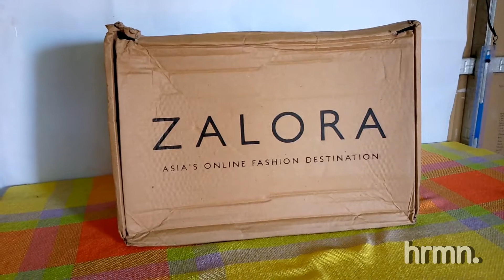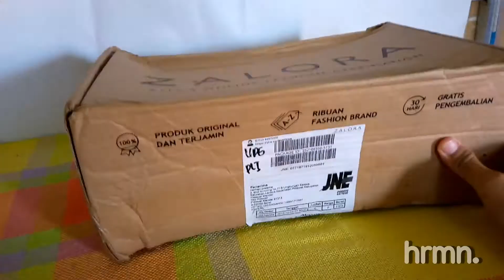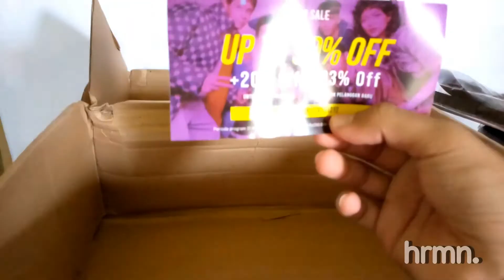Unboxing Package ZALORA Harbolnas Seharga 350rb an | Pengalaman Belanja di App ZALORA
Ini hanya Unboxing package dari Zalora..

Silahkan berbelanja di App Zalora, Barang dijamin  berkualitas dan tahan lama.

Selamat HARBOLNAS!!